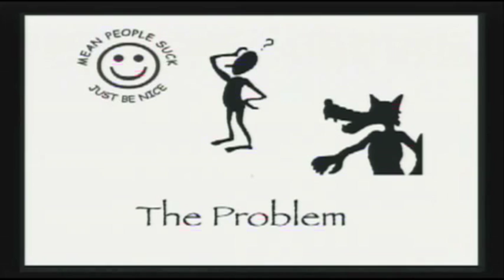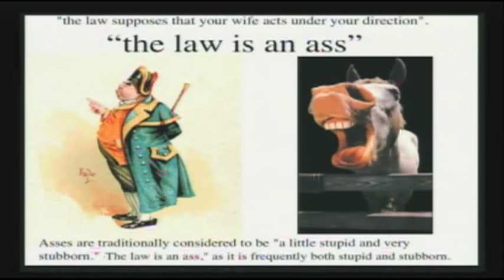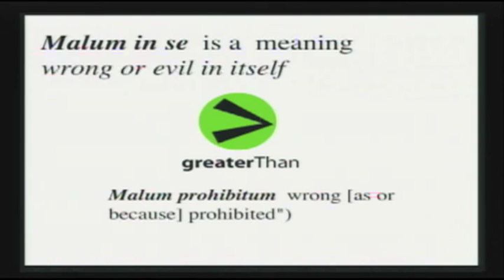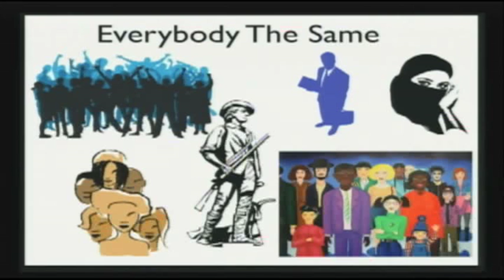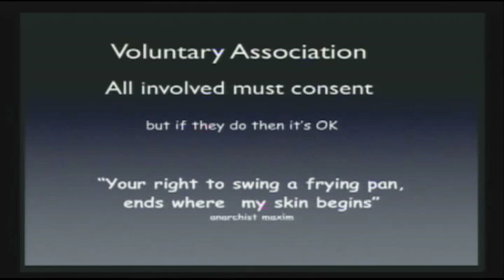Principal Versus Law. How rules create crime, how Ideas prevent them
Lou Alvis has been politically and socially active for 30 years. During that time I have worked with 6+ political parties on national, state and local levels. I work in the science of Anthrodynamics, a multi-disciplinary examination of human behavior, with emphasis on neurological and cultural influence.

Laws are a machine, and not a very smart one. Principles are living parts of your mind, and can adapt to new conditions. Accessing laws requires Expensive specialists, Principles are available to the understanding of all.

Here we shall challenge the most basic idea of government, the Rule of Law. The goal is to replace the heavy handed mechanistic methods of the 17th century legal system with a simpler, practical, reflexive system of legal principles. These can be applied without obtuse, specialized expertise. The principle of Voluntary Association will be our test example. Open source government will be the affirmative proposition.